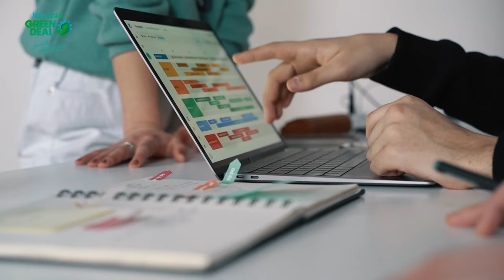Gasteiz Green Deal Youth Challenge: startupak bizkortzeko programa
Gasteizko Udalak 18 eta 35 urte artekoek bultzatutako proiektu original eta berritzaileak sustatu eta lagundu nahi ditu, eta ekonomia berdean, talentuan eta berrikuntzan oinarritutako ekimenak bultzatu. Horretarako, Gasteiz Green Deal Youth Challenge deialdia abiarazi du, hau da, startup-ei zuzendutako nazioarteko deialdia. Proposamen onenei 50.000 eurora arteko ekarpena egingo zaie.